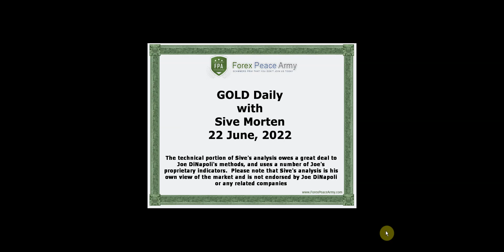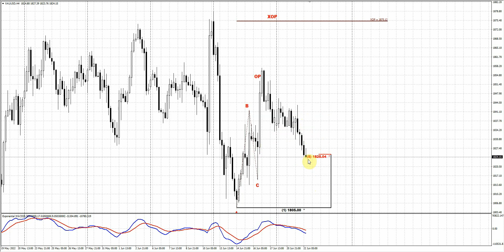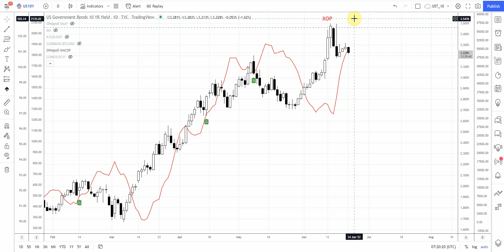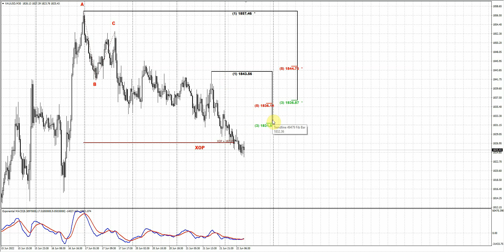ForexPeaceArmy| Sive Morten Daily Gold 06.22.22